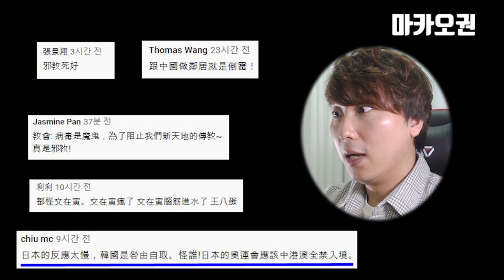해외 뉴스에서 심각하게 다루는 "신천지"의 실태 (외국인 댓글반응)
대만 뉴스를 보다가 신천지에 관해 다루길래 유심히 봤는데 제가 몰랐던 사실들까지도 있더라구요.
어떤 분이 신천지도 피해자라고 하셨는데, 물론 그들도 타인에 의해 감염이 된 피해자가 맞긴하지만, 의료진에게 협력을 안하고 집회를 몰래 지속하며 거짓말을 일삼는다면 가해자가 되는 겁니다.
제가 당분간 대만, 중국 뉴스 등을 보며 코로나 관련 영상을 올리도록 하겠습니다.

대만 뉴스에서 나온 그대로를 번역하여 설명드렸습니다.

후원 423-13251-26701 시티은행 권승관